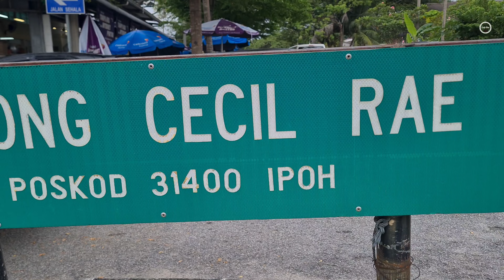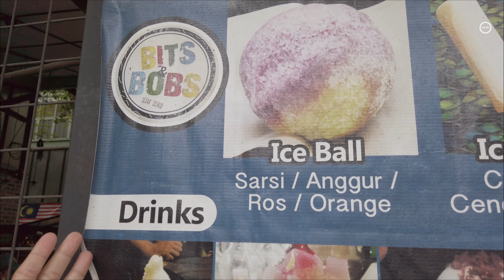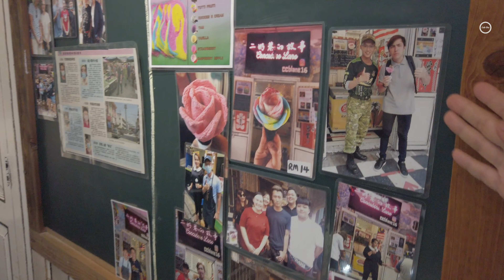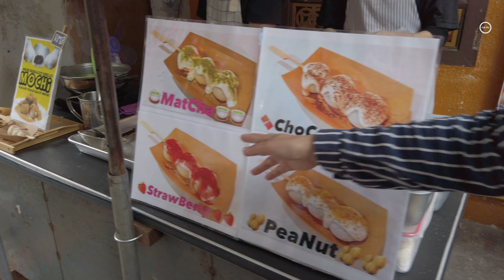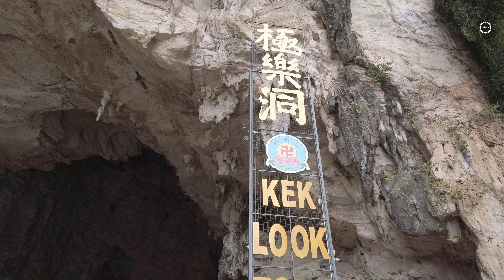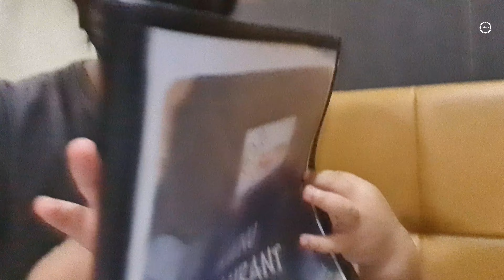Percutian Day Trip tempat Viral di IPOH | canning dim sum | concubine lane | gua kek look tong